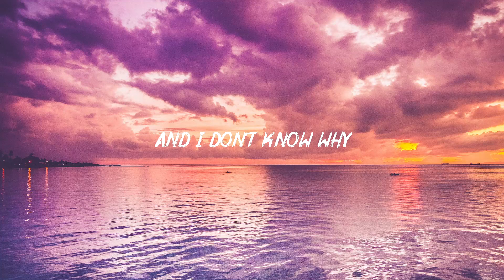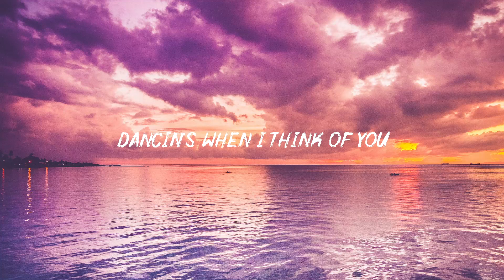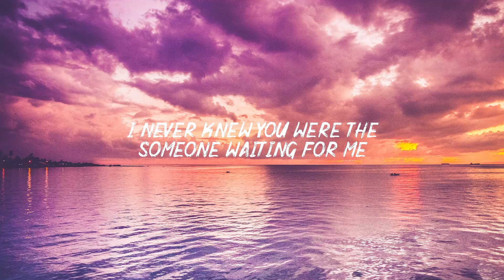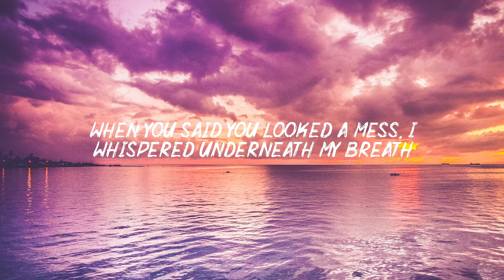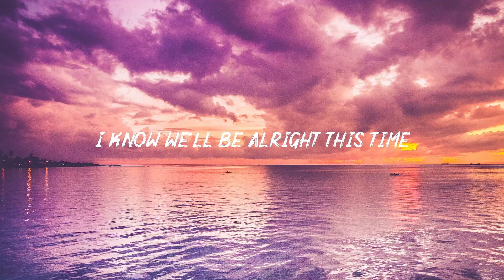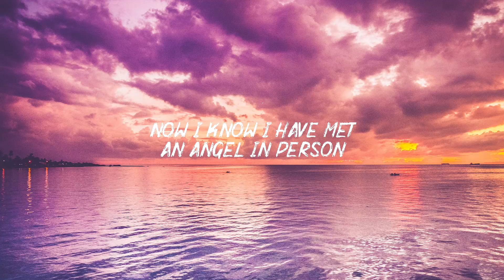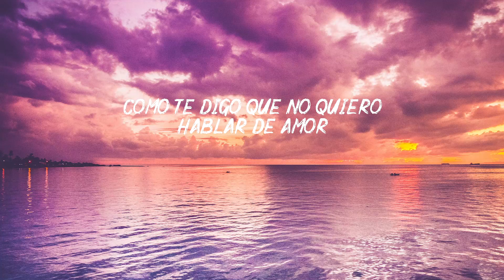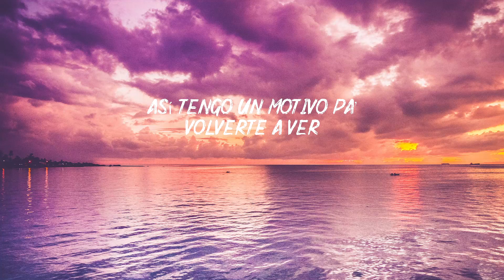Aaron Smith - Dancin (Lyrics) ~ Ed Sheeran, Selena Gomez (Mix)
Lyrics: Aaron Smith - Dancin

[Intro]
Dancin'

[Verse 1]
[Pre-Chorus]
Dancin'

[Pre-Chorus]
Dancin'

[Pre-Chorus]
Dancin'
Dancin'